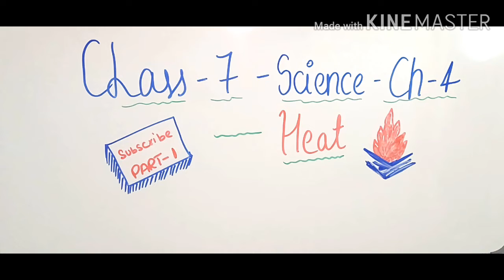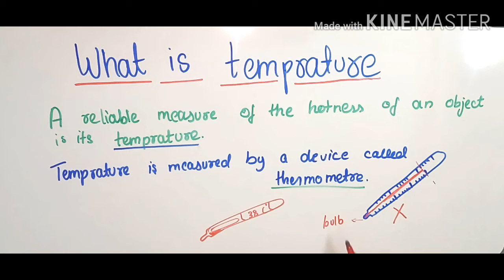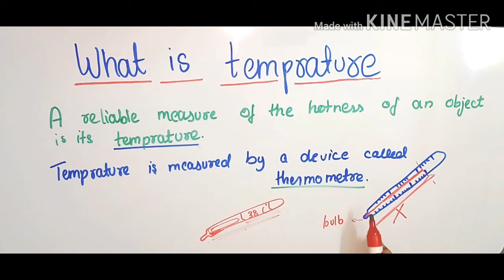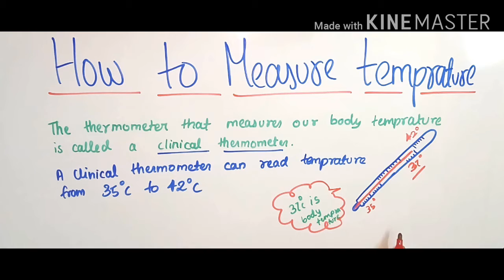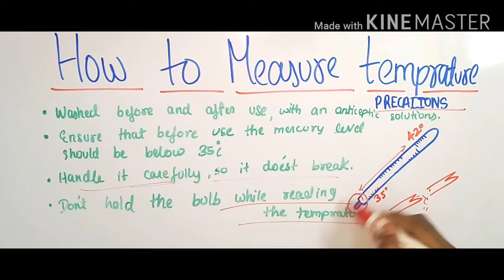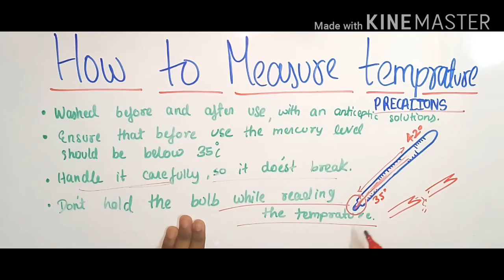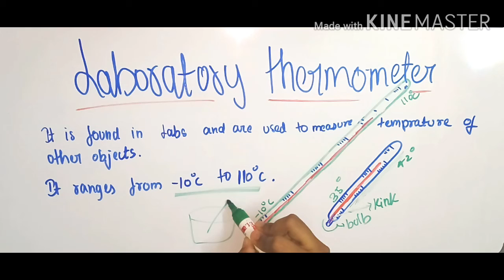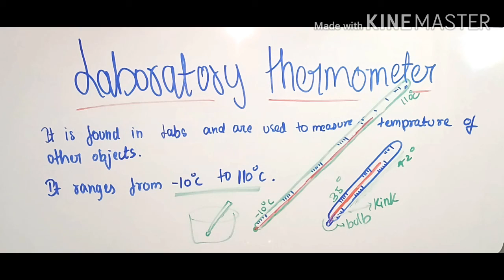CLASS 7 SCIENCE PART 1 [HEAT] CHAPTER 4 INTRODUCTION [NCERT] / Isha Ki Pathshala